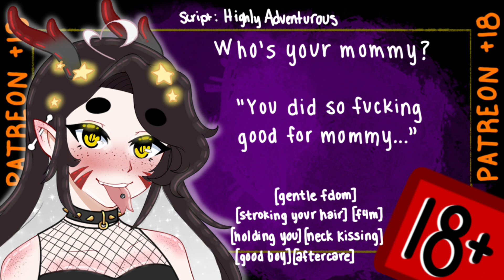[patreon preview "mild salsa" tier] Who's your Mommy? [asmr]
it's not late if i post them all on the last day of the month

Script  ► u/HighlyAdventerous
Sounds ► freesound

In this video you will find:
-kinda a quiet soft spoken stuff
-your mommy Dom gf coming to the realization she just wants to care for you
-preview for my $10 tier